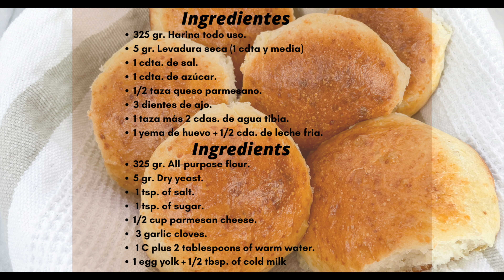PAN SIN AMASAR FACILÍSIMO! EASIEST NO KNEAD GARLIC PARMESAN ROLLS - STEP BY STEP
Estos rollitos suaves de queso y ajo sin amasar no te decepcionarán! Con instrucciones paso paso a prueba de falla. Fácil y económico para disfrutar con toda la familia, y lo más importante son deliciosas!
These No-Knead Garlicky Cheese Soft Rolls won't disappoint! With fail-proof step-by-step instructions. Easy and inexpensive to enjoy with the whole family, and most importantly they are delicious!
Ingredientes;
• 325 gr. Harina todo uso.
• 5 gr. Levadura seca (1 cdta y media)
• 1 cdta. de sal.
• 1 cdta. de azúcar.
• 1/2 taza queso parmesano.
• 3 dientes de ajo.
• 1 taza más 2 cdas. de agua tibia.
• 1 yema de huevo + 1/2 cda. de leche fria

Direcciones;
- Combinar harina, levadura, sal, azúcar, queso y ajo.
- Adhiere el agua tibia, mezclar hasta obtener una masa homogénea, la masa se verá más húmeda de lo normal pero no se preocupen que es la consistencia correcta.
-  Cubrir con una envoltura de plástico o trapo húmedo. Levar por una hora o hasta que doble en tamaño.
- Pasado la 1 hora, colocar la masa sobre una superficie enharinada, agregar 2 cucharadas de harina aproximadamente, doblar la masa unas cuantas veces y dividirla en 8 partes.
- Formar los rollitos e ir colocando en una asadera forrada con papel de hornear y descansar la masa por unos 30-40 minutos.
- Precalentar el horno a 220°C / 425°F
- Pincelar los rollitos con una yema y media cucharada de leche.
- Llevar a horno precalentado por 25-30 minutos.
LISTO! AHORA A DISFRUTAR! BUEN PROVECHO.
Ingredients;
• 325 gr. All-purpose flour.
• 5 gr. Dry yeast.
• 1 tsp. of salt.
• 1 tsp. of sugar.
• 1/2 cup parmesan cheese.
• 3 garlic cloves.
• 1 C plus 2 tablespoons of warm water.
• 1 egg yolk + 1/2 tbsp. of cold milk.
Directions;
- Combine flour, yeast, salt, sugar, cheese and garlic.
- Add the warm water, mix until you get a homogeneous dough, the dough will look moister than normal but do not worry that it is the correct consistency.
- Cover with a plastic wrap or damp cloth. Proof for an hour or until doubled in size.
- After 1 hour, place the dough on a floured surface, add approximately 2 tablespoons of flour, fold the dough a few times and divide it into 8 pieces.
- Form the rolls and place on a baking sheet lined with baking paper and rest the dough for about 30-40 minutes.
- Preheat the oven to 220°C / 425°F.
- Brush the rolls with a yolk and a half tablespoon of milk.
- Bake in a preheated oven for 25-30 minutes.
NOW ENJOY YOUR OUT OF THE OVEN BREAD!